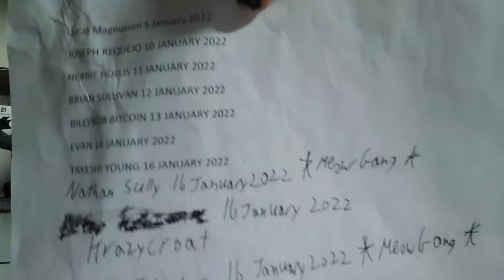Veve hiring more people with experience in GAMING! Buying more OMI!